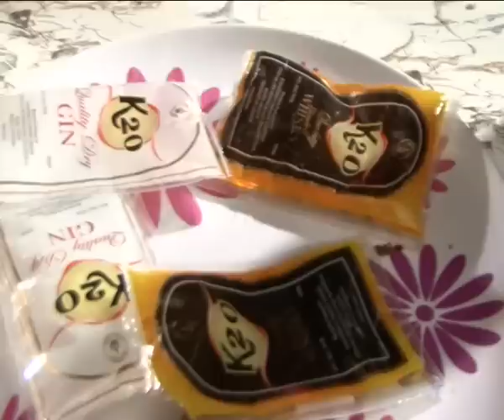KASAPREKO K20 - AKAN